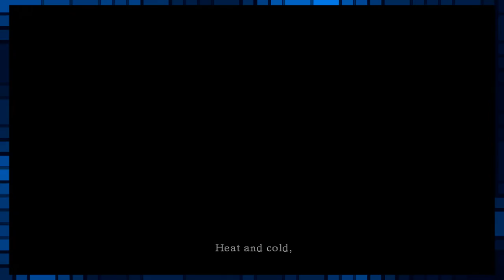Dark Souls: The Torture Begins - #1 - Retro Millennia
Go easy on me, I've never played before!